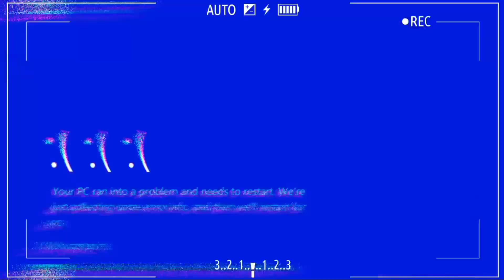RESTORASI TOYOTA KIJANG SUPER KINCLONG ABU ABU, body repair